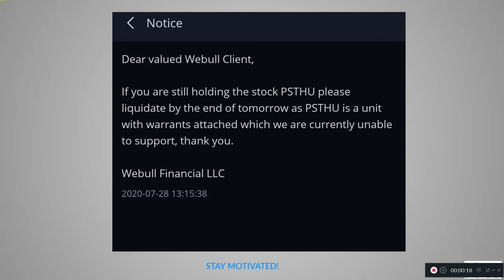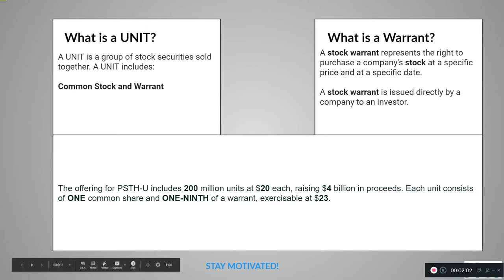Why You Must Liquidate Your PSTHU Stocks On WeBull Now | Why You Cannot Buy PSTH-U Stock on WeBull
In this video, I discuss why you can't buy PSTHU common stock...enjoy!!!

Based in Minneapolis
Mr. V